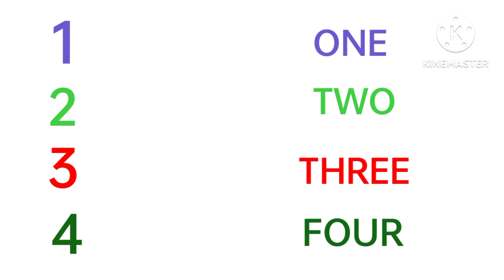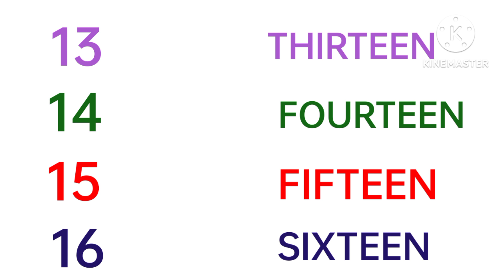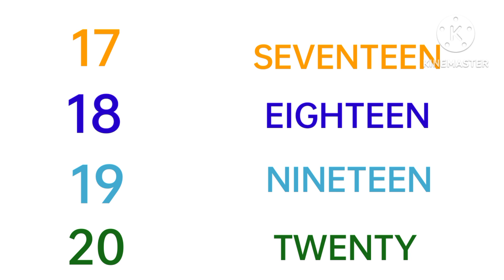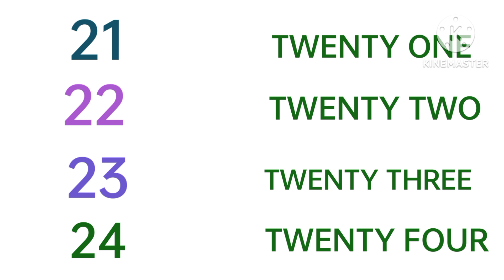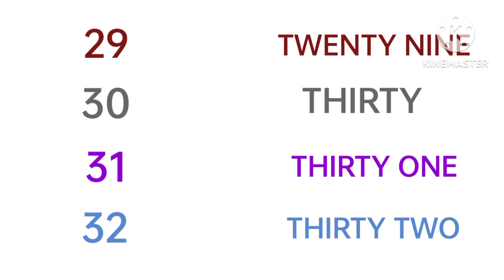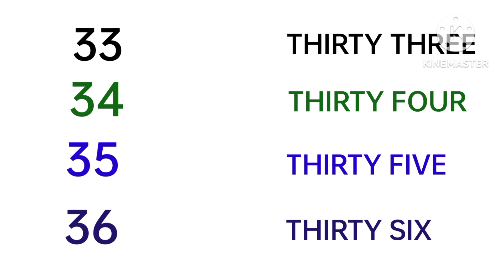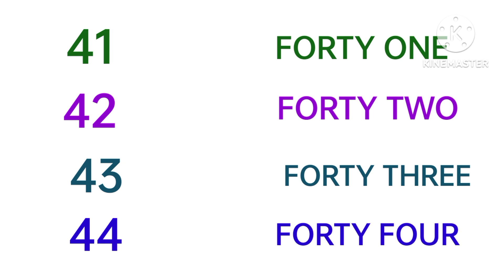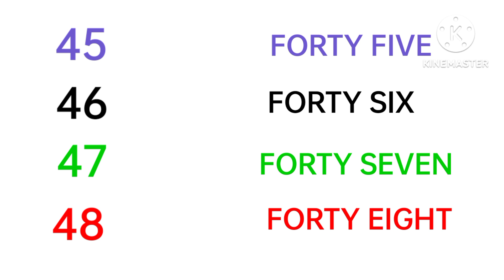Counting 1 to 50| Counting with spelling| Counting One Two Three | Maths